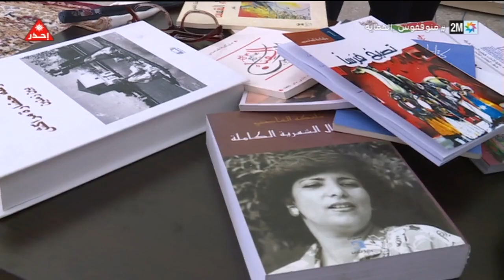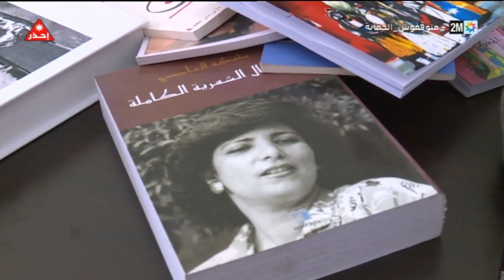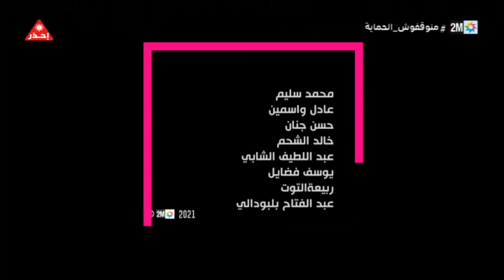"الشاعرة مليكة العاصمي ضيفة محمد سليم في "كتاب